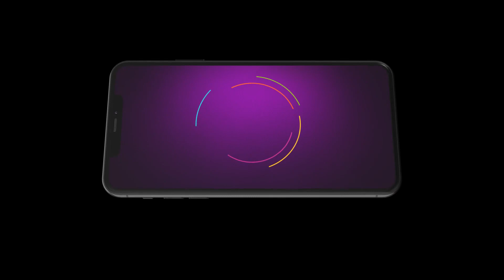Kaniya Pradhan - Best scene - 260 - Payal Gupta, Manmohan Tiwari, Inderjeet Singh - Zee Ganga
Popular Family Drama serial Kaniya Pradhan:
This is a serial focused on Aartis Family and the Panchayat. The illiterate Aartis family forces her to become the head of the panchayat, but things go away when she decides to manage her duties as honestly as her relationships.